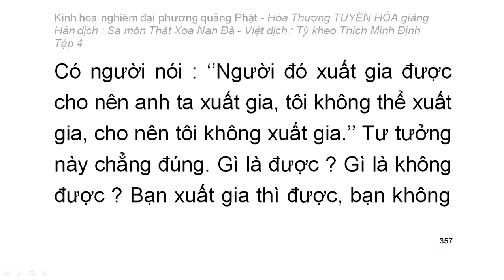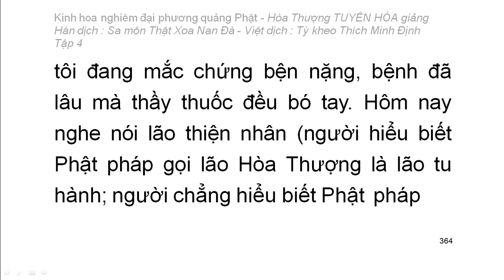Kinh hoa nghiêm - hoà thượng Tuyên Hoá giảng giải - Tập 4/25 (tiếp theo)